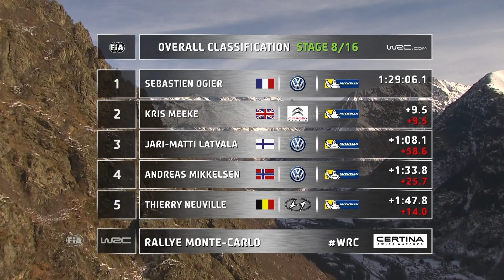WRC Rallye Monte-Carlo 2016: Stages 6 - 8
FIA World Rally Championship - Rallye Monte-Carlo 21-24 January 2016
Full 26min. Daily Highlights online from Friday 21:00 (UTC), get your WRC+ season pass 2016 now! WRC 2016 World Rally Championship